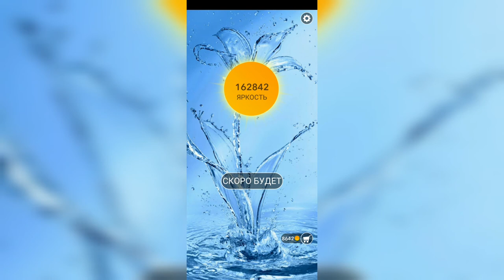Word / Слово Крест: Поиск русского кроссворда / Уровень 3511